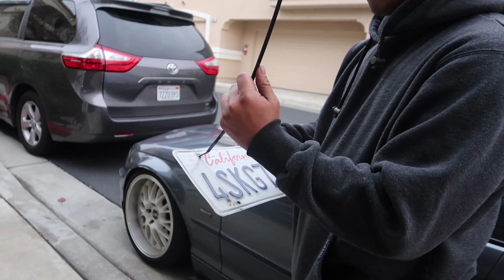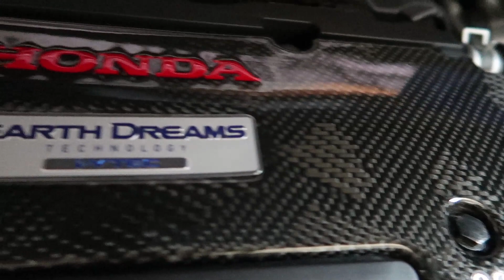Vlog #11 Doms Camber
Some random NvUS Hangs and DIY Day to work on Dom's front camber plates for his accord.